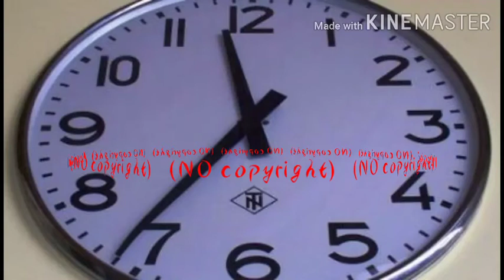Clocks_Set_-_Silent_Partner_(No_Copyright_Music)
No_Copyright_Music
No Copyright for vloggers